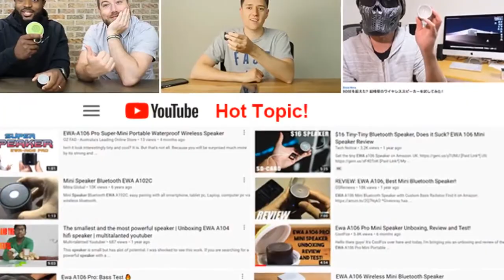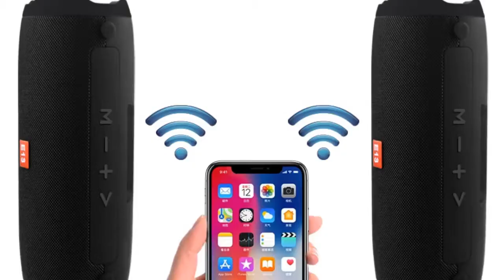Top 5 bluetooth speaker under 50$ 2020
1.Bluetooth Wireless Speaker Better
2.Speaker with Carry Case, Bass Radiato
3.Bluetooth speaker Portable Wireless
4.Portable Wireless Loudspeaker Sound
5.Wireless Bluetooth Speaker

Description:
Portable Bluetooth Wireless Speaker Better Bass 24-Hour Playtime 66ft Bluetooth.
Speaker with Carry Case, Bass Radiator, EWA A106Pro Portable Speaker Bluetooth 5.0 for Outdoors.
Portable Wireless Loudspeakers For Phone Computer Stereo Music surround Waterproof Outdoor Speakers Box.
Portable Wireless Loudspeaker Sound System 10W stereo Music surround Waterproof Outdoor Speaker.
Bluetooth Speaker Stereo Speakerphone Radio Music Subwoofer Column Speakers.

1.Support A2DP,AVRCP, Handsfree profile. 2.Bluetooth Version:V5.0+EDR Class 2
3.Working Range:Up to 10metes 4.Dimension:180mm*63mm*63mm
5.Net Weight:395g
6.Speaker:40mm
7.Loudspeaker Output:2X3W
8.Frequency Response:280HZ-16KHz
Battery Voltage/Capacity:1800MAH
Battery Charging Voltage:5V±0.5V